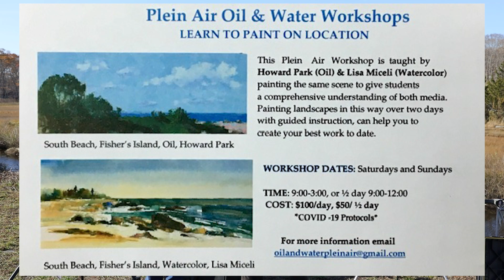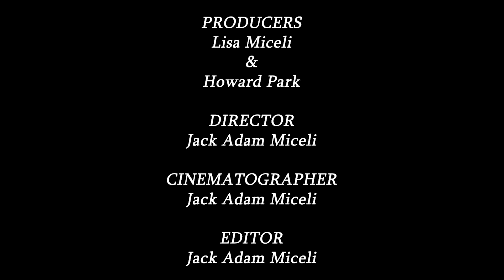Oil & Water - Episode 1 - Howard Park & Lisa Miceli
This is an introduction to Howard Park and Lisa Miceli's instructional landscape painting series. Howard & Lisa demonstrate how to paint a tidal marsh in Oil & Water Color paint. This demo was filmed in Stonington, Connecticut in 2020.